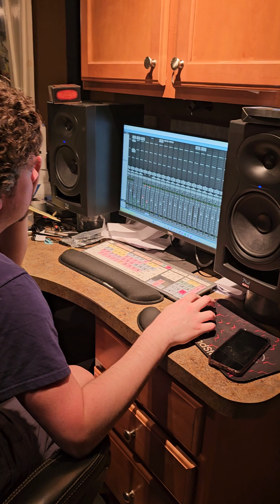Rude Boy Rich tracking at Whiskey Bear Studios